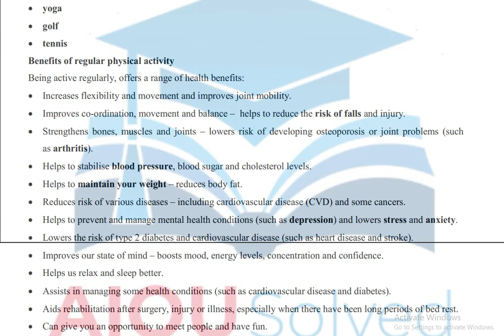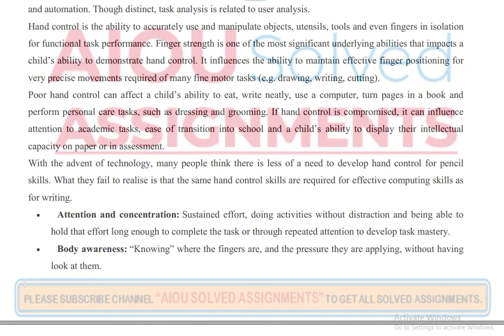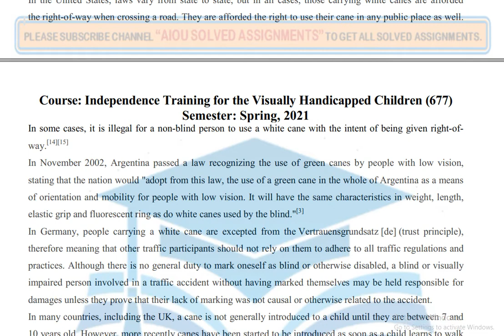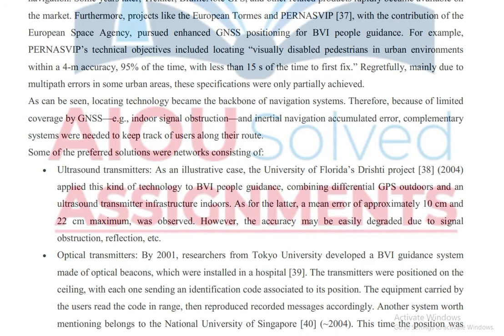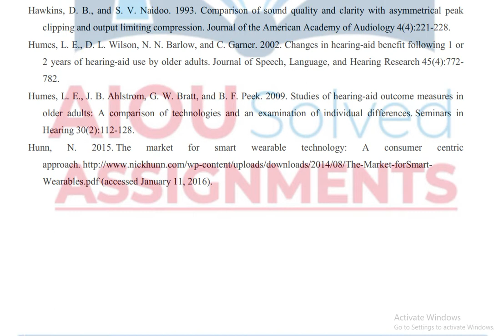AIOU Solved Assi | 677 | INDEPENDENCE TRAINING FOR THE VISUALLY HANDICAPPED |Assi No 2 | Spring 2021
AIOU Solved Assignments | 677 | INDEPENDENCE TRAINING FOR THE VISUALLY HANDICAPPED | Assignment No 1 | Spring 2021

aiou assignments,
aiou,
aiou assignment,
solved assignments,
assignment,
assignments solved,
solved,
assignments 2021,
assignments,
1423 English
1424 English
416 Islamiat
417 Pakistan Studies